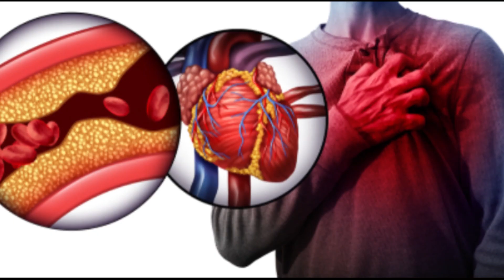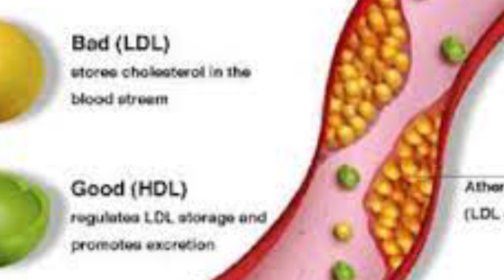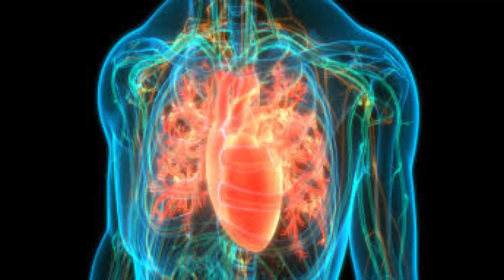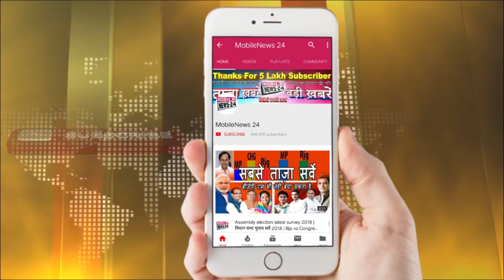हृदय रोग से बचाव के पांच अचूक नुस्खे | Heart attack |Five surefire tips to prevent heart disease.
29sep Ghrelu Nuskha Heart ki problem se bchne ke 5 upay

हमने इस साइट पर जो भी जानकारियां साझा किया है वह किताबी अध्ययन और बड़े बुजुर्गों के अनुभव पर आधारित है। आपसे हमारा सलाह है कि किसी भी नुस्खे को इस्तेमाल करने से पहले अपने पास के आयुर्वेदिक या नैचुरोपैथी डाक्टर से जरूर दिखालें क्योकि हर किसी के शरीर का बनावट एक जैसा नहीं होता है इसलिए सभी पर एक जैसी औषधि असर दिखाए ये जरुरी नहीं है। अतः आपसे अनुरोध है की किसी भी नुस्खे को इस्तेमाल करने से पहले अपने डॉक्टर की सलाह जरूर लें।
Gharelu Nuskha is a channel that teaches you the natural way to become beautiful properties. Domestic recipe Channels fruit benefits, domestic and household tips about tips that I use tells you you can create beautiful and healthy dim.
घरेलू नुस्‍खे,Gharelu Nuskhe,Home Remedies in Hindi,होम रेमेडीज़,Home Remedies,Hriday rog,Akhrot ke fayde,seb ke fayde,musterd oil,olive oil,panch upay,hriday rog se bchne ke upay,dadi maa ke nuskhe,gharelu upay,Dr neeraj ke gharelu upay,dr neeraj ke nuskhe,nuskhe,ghair ke upay,heart attack se,heart attack se kaise bache,heart attack se bachne ka tarika,bp serum,low bp se bachne ke upay,high bp se bachne ke upay,bp low hone se bachne ke upay